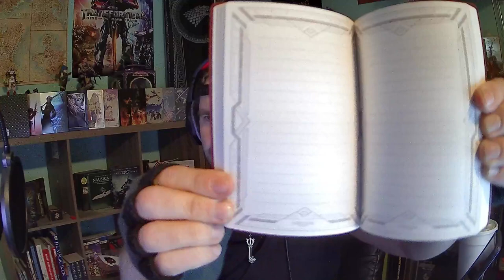What's in the box? ~Dawntrail~